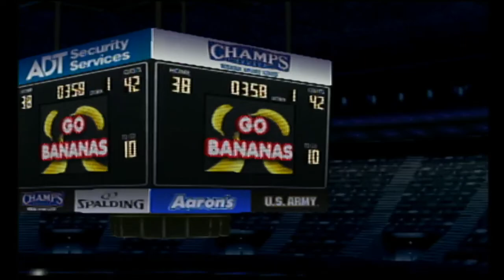AFL 2021 Season Week 7 Nashville Kats @ Utah Blaze